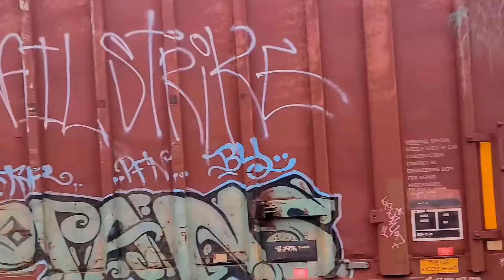QGRY 2005 On The Wayagamack Line Taking Boxcar